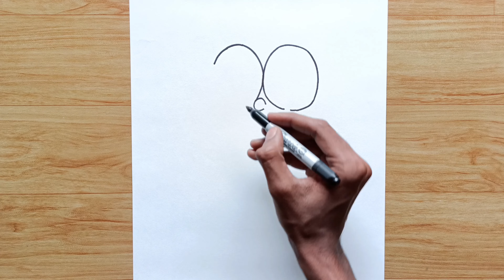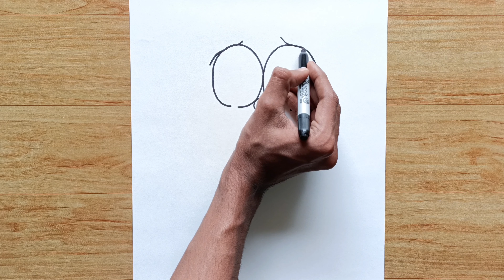How to Draw Nobita from Doraemon | Nobita Drawing | Sketch Drawing | Easy Sketches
Must watch -

Hey Artists, Welcome to our Prashant Patil Arts channel 😊 In this video I shown you, How to Draw Nobita from Doraemon | Nobita Drawing | Sketch Drawing | Easy Sketches

Your Queries -

1] How to Draw Nobita from Doraemon | Nobita Drawing | Sketch Drawing | Easy Sketches
2] drawing
3] easy drawing
4] sketches
5] simple drawing
6] sketch
7] nobita drawing
8] nobita drawing easy
9] nobita drawing step by step
10] drawing of nobita
11] drawing of nobita easy
12] drawing of nobita step by step
13] how to draw nobita
14] how to draw nobita easy
15] how to draw nobita step by step
16] doraemon drawing
17] drawing of doraemon
18] how to draw doraemon
19] cartoon drawing
20] drawing of cartoon
21] how to draw cartoon